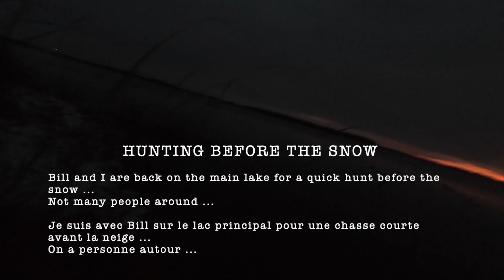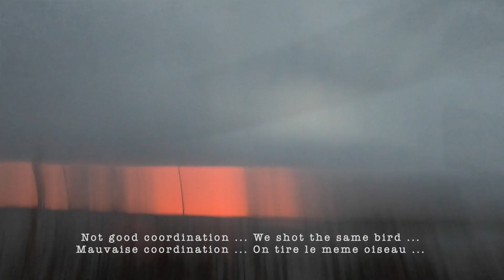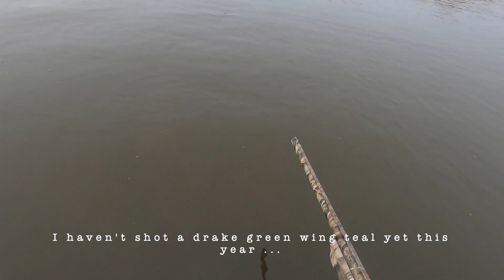Avant la Neige - MN USA Nov 2020 - Before the Snow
Quick hunt before the snow!

Petite matinée de chasse au canard avant la neige!